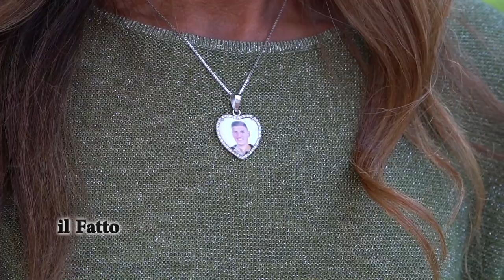IL FATTO - Premio Nazionale Donna 2022